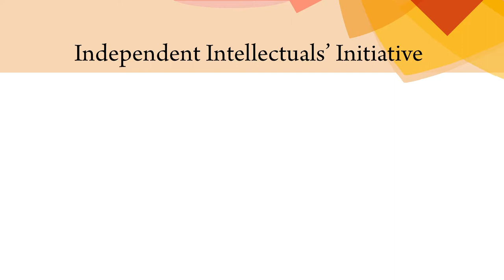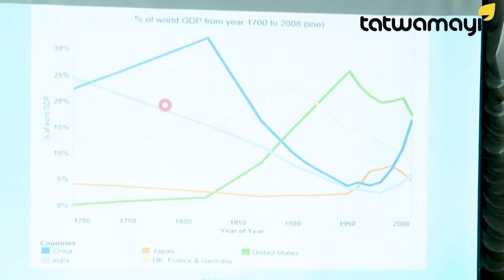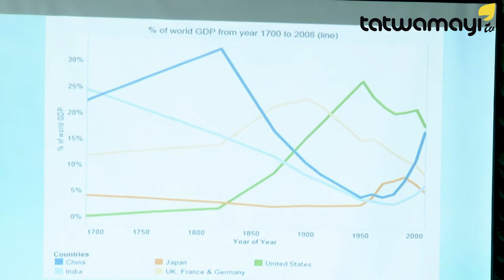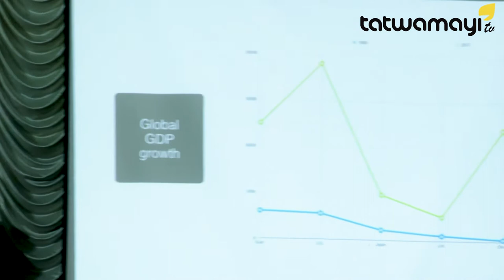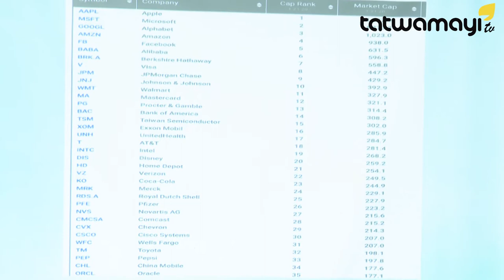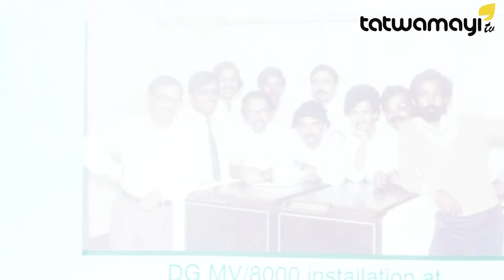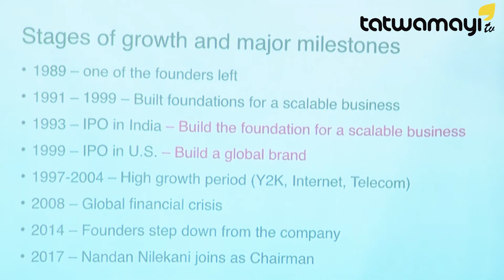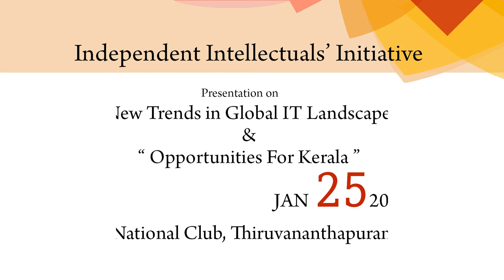പുതു സംരംഭകർക്ക് അനുഭവ പാഠങ്ങളുമായി, ക്രിസ് ഗോപാലകൃഷ്ണൻ..